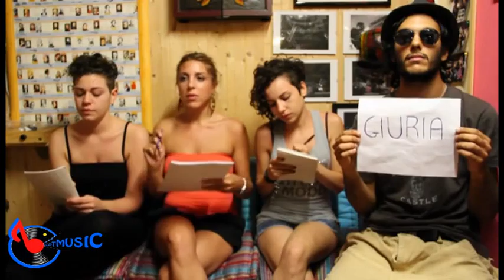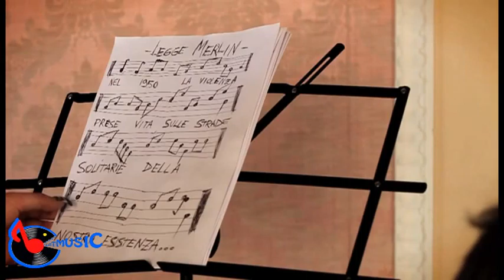Best Hit 21 marzo 2014